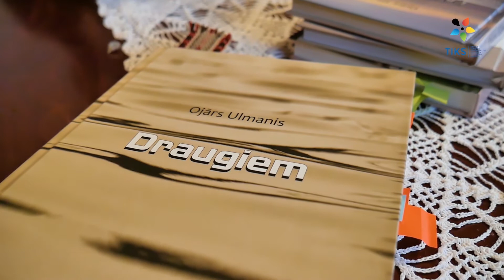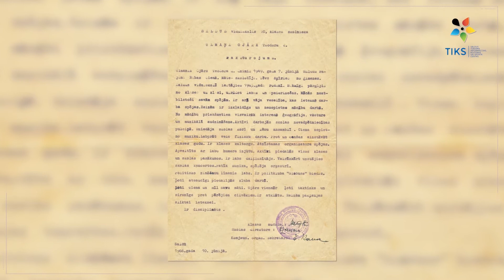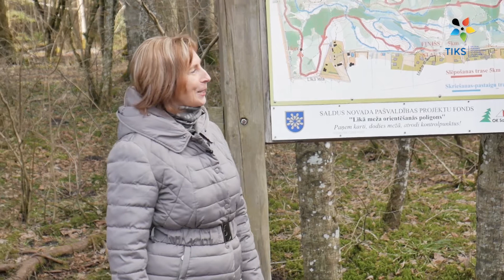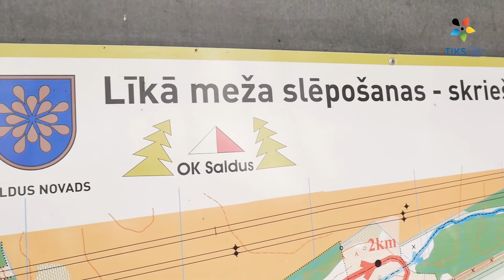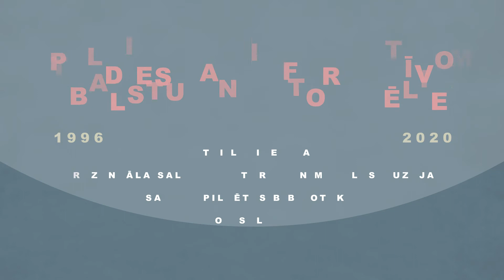Saldus Goda pilsonis Ojārs Ulmanis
Atzīmējot Saldus 165. jubileju, aprīļa un maija mēnešos aicinām iepazīt Saldus Goda pilsoņus.

Īpaši izveidotos sižetos, intervijas vadot dažādiem Saldus novada iedzīvotājiem, iepazīsim Goda pilsoņu dzīves stāstus un ieguldījumu Saldus attīstībā un popularizēšanā.

Otrajā stāstā aicinām iepazīt Saldus Goda pilsoni Ojāru Ulmani.

Video stāstus iespējams noskatīties Saldus TIKS centra Facebook lapā un Youtube kontā!

Svinēsim svētkus kopā, bet attālināti!